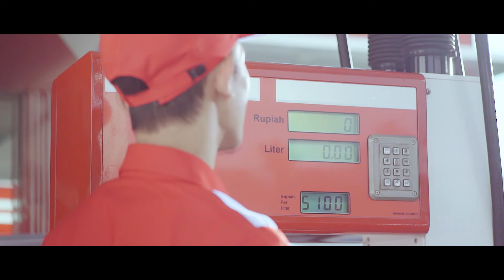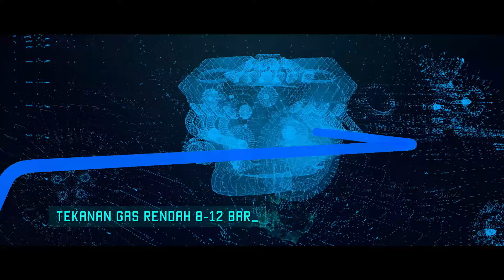Filler Video PERTAMINA Vi-Gas